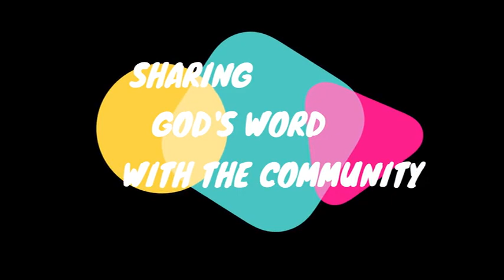BIBLE HILL 2 11 2024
TLR FILM  at Youtube